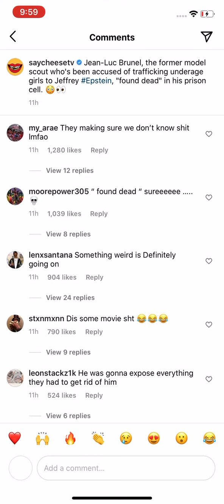Jeffrey epstein’s friend “found dead” in cell. “ALLEGED” suicide